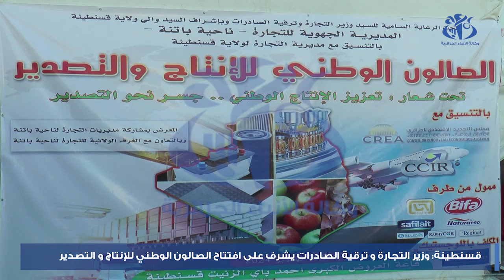قسنطينة: وزير التجارة وترقية الصادرات يشرف على افتتاح الصالون الوطني للإنتاج والتصدير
قسنطينة(وأج)- افتتح وزير التجارة وترقية الصادرات الطيب زيتوني، الصالون الوطني للإنتاج والتصدير، في إطار الترويج للمنتوج الوطني، والشروع في عمليات التصدير للخارج، خاصة أمام وفرة وتنوع هذا المنتوج، وجودته التي تؤهله للتصدير وفق المعايير العالمية.